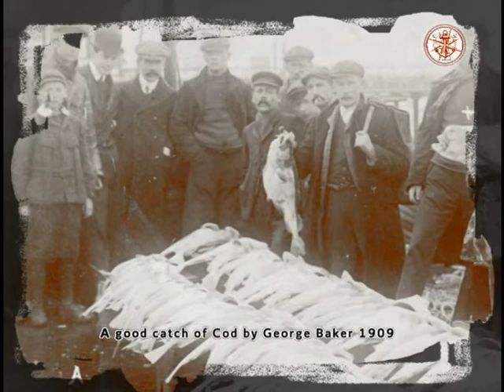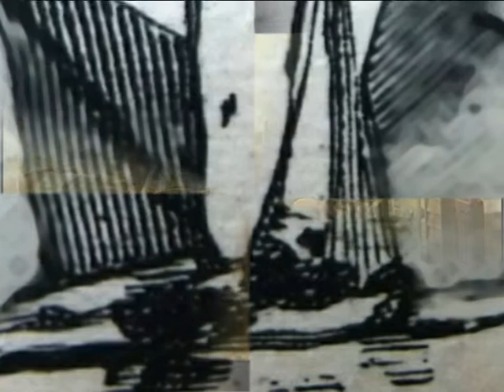Deal History Part 30; Walmer Boatmen circa 1890's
This is a short video about the Walmer Boatmen in the 1890's pictures are drawn in pencil and are not good quality owing to their age.
There are lots of true history stories and pictures of Deal in the old days on my web site here